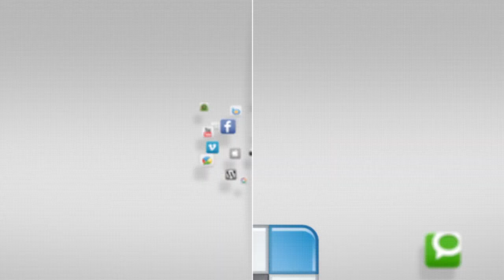April 2015 - Upcoming Events - YCTV 1504